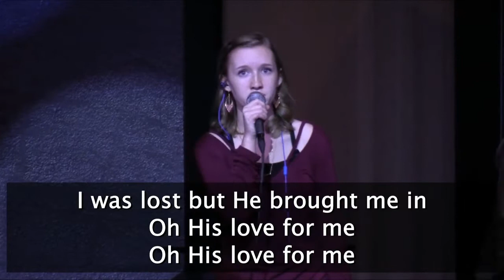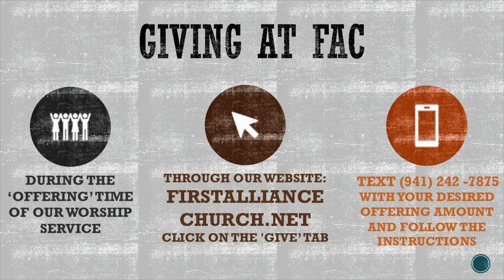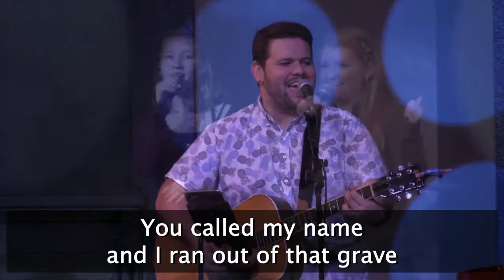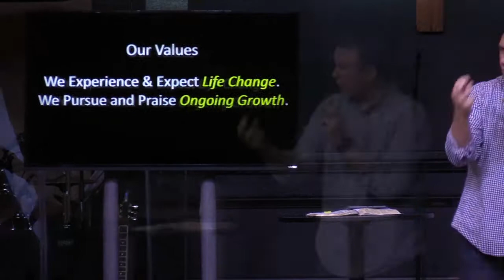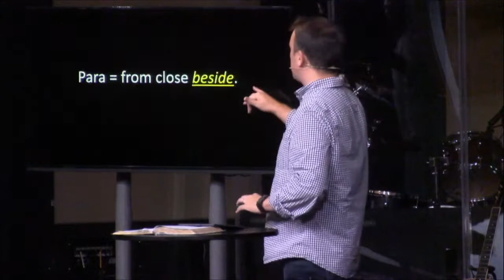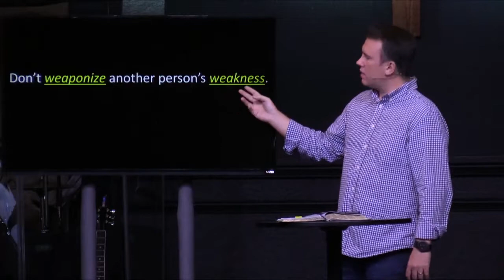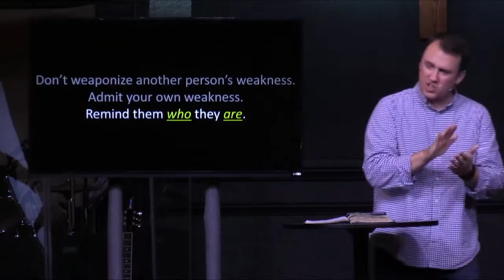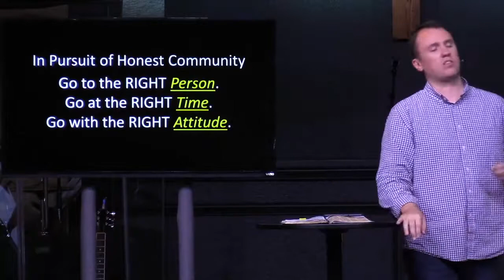Be The Movement - Week 3 - 1.31.21 - Pastor Nate